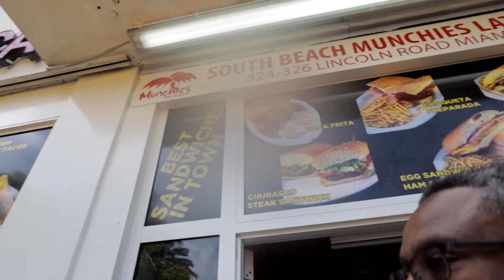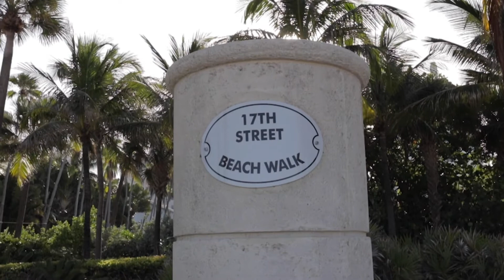VLOG : Miami Beach Birthday Trip FT Dad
Vlog from my trip to miami with my dad

Equipment used:
Canon EOS R
Rode Podmic
Rode PSA 1 Boom Arm
iMac 21.5 inch 2019
Software:
GarageBand